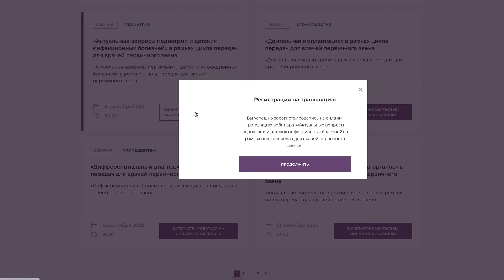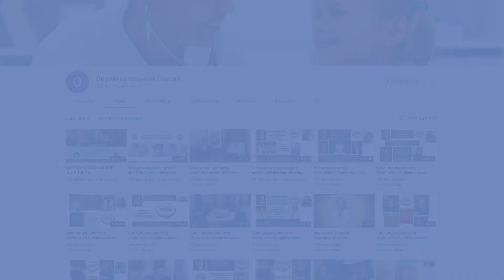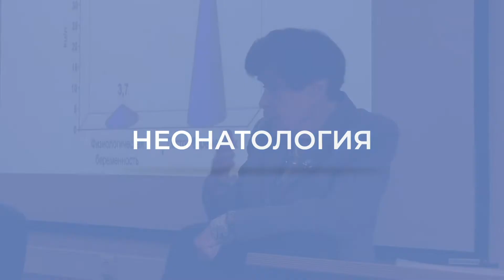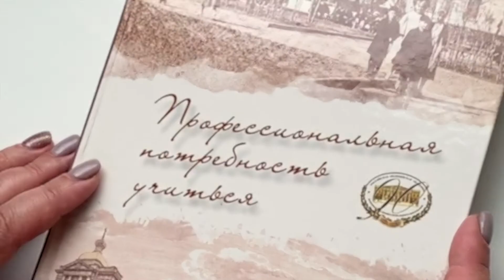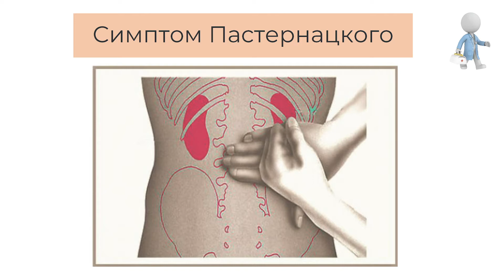12.09.2020 16:30 12 «Дифференциальный диагноз»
Обследование ребенка с заболеваниями органов мочевой системы. Часть 2